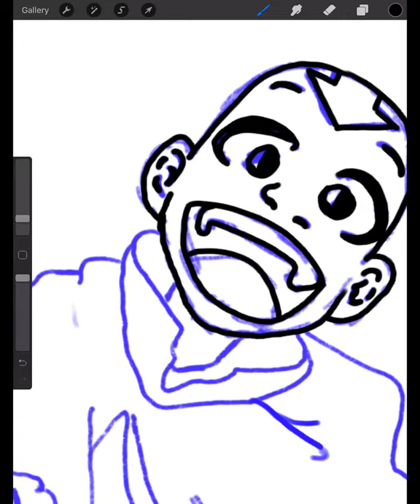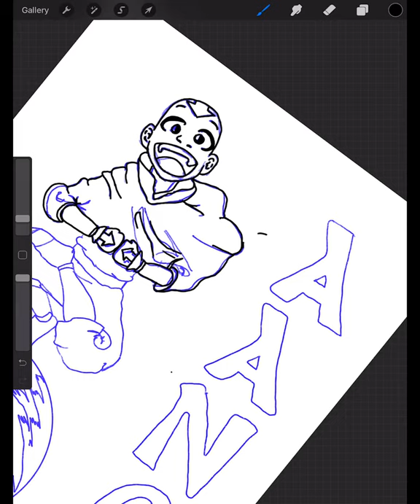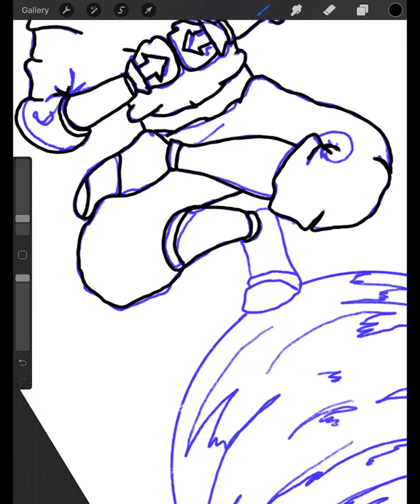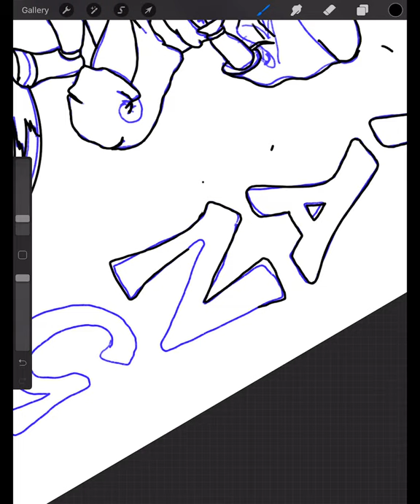Aang sketch simple